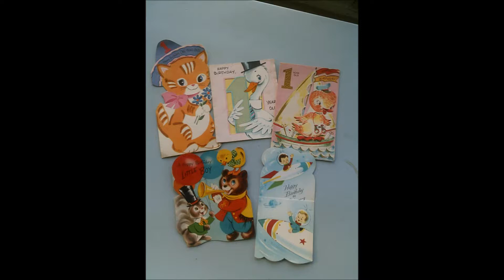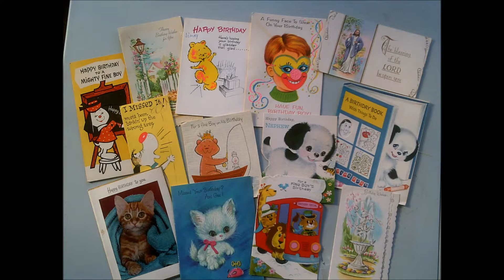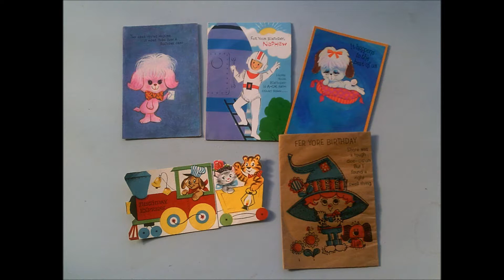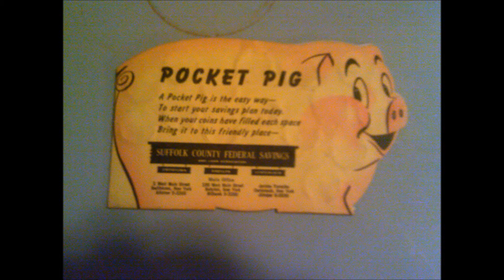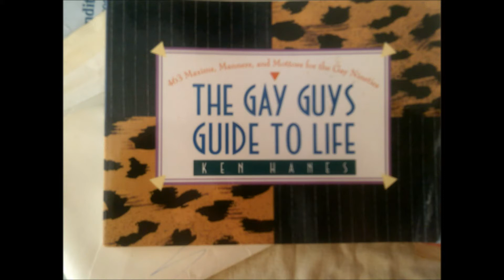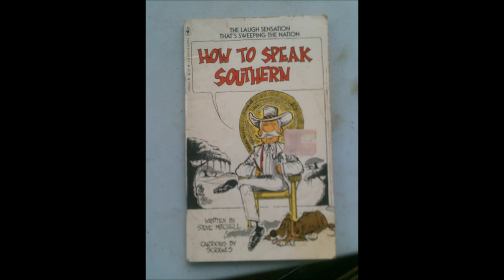that time and place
"That time and place" created 4/10/2017 in the afternoon -- - set to pictures of things from my childhood --